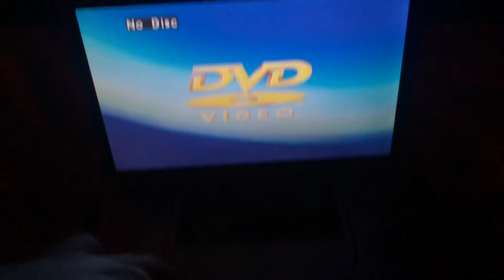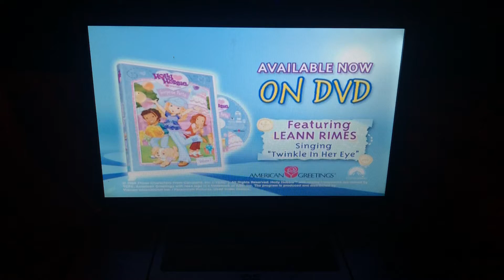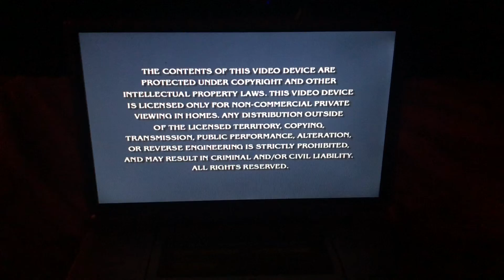Opening to LazyTown records day 2006 DVD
1. Nick jr frogs logo
2. Holy hobbie and friends trailer (UGH)
3. LazyTown trailer
4. Paramount warning screen
5. DVD menu
6. Intro
That’s it

Note: i hate Holy hobbie and friends, but i can handled your opinion if you like that show